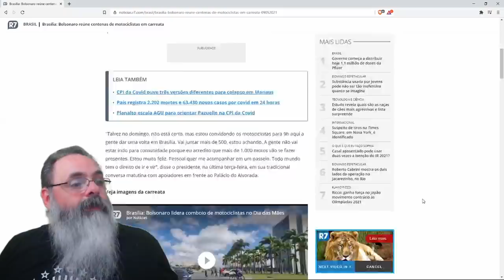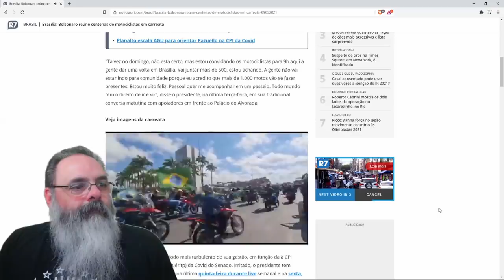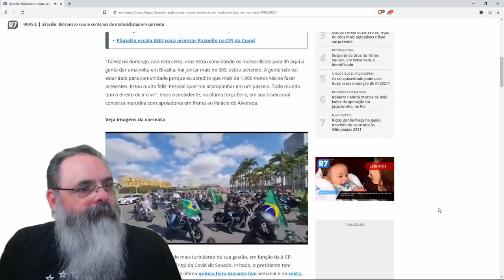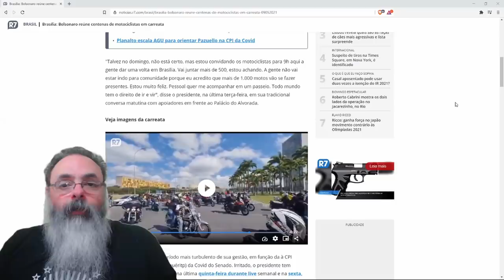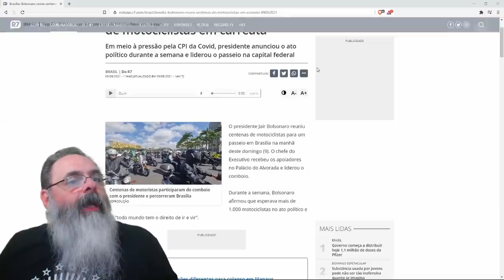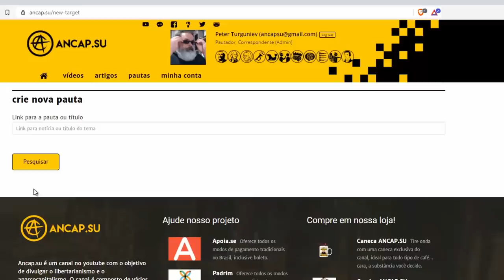Bolsonaro reune milhares em passeio de moto por brasília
Ajude o canal:

16vmNcrA4Mvf7CaRLirAmpnjz1ZH3bWNkQ (Bitcoin)
LSCnrubCVcpuLrGTTLMqpwRTXvYz7vMbbA (Litecoin)
0x28aec946919c70e5e25d7c6785ede7622278b463 (Ethereum)
nano_1s6i6xwujzqnmie8nc3x8rfumdnebpsd6h4cp9wgkcpk4eb1xn5u7n48ok5b (Nano)
0x1302536c28695e47aaedd020aaf39f500cf6c22f (BNB)